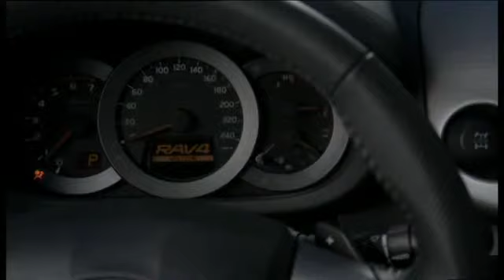2010 Toyota RAV4